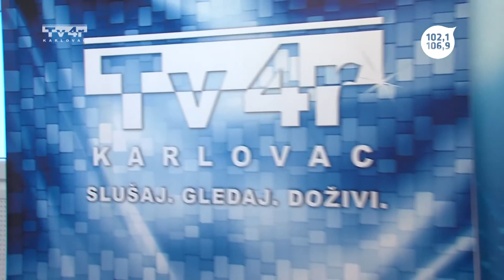Gost dana - Katarina Matasić - 6. 10. 2015.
Gost dana
Katarina Matasić
Trend radio
Tv4r
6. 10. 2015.